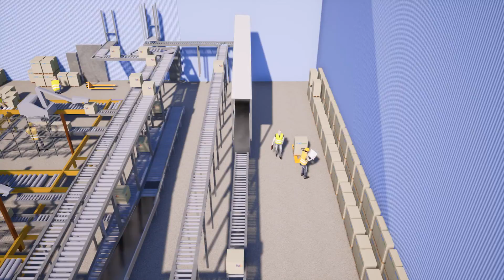Phu My Inland Container Depot